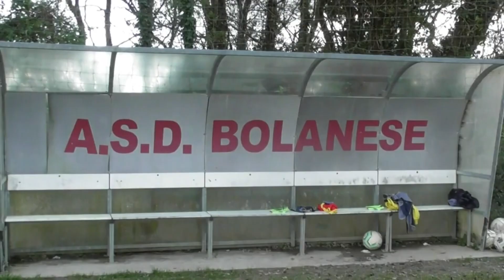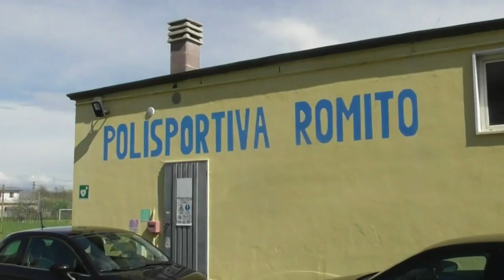Calcio, panoramica 1' e 2' categoria 04-04-2023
CALCIO – Concluso il campionato in Prima Categoria, in Seconda comanda di nuovo l’ Amegliese.